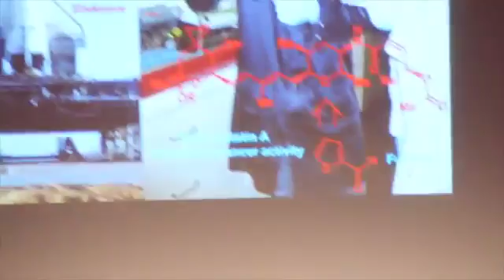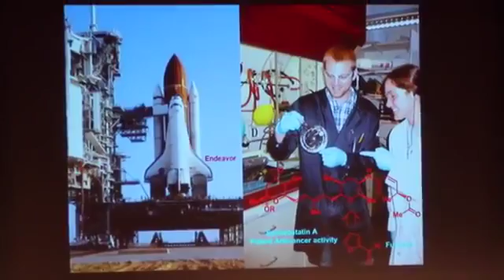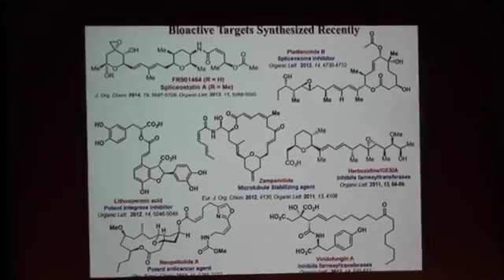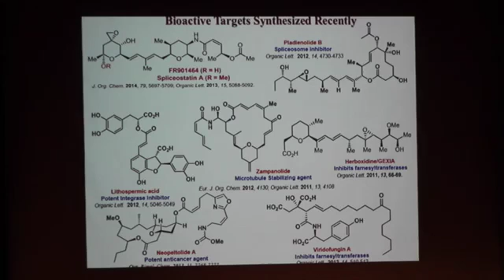Arun Ghosh, 2015 Herbert Newby McCoy Award winner